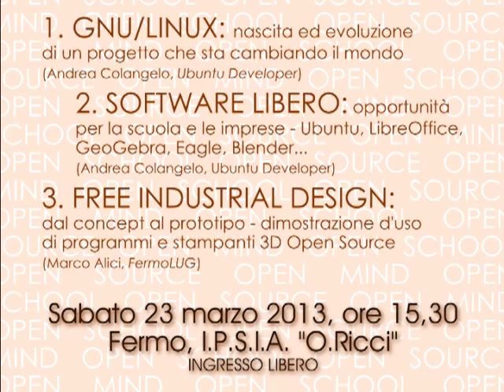20130323 FREE INDUSTRIAL DESIGN... (Marco Alici, FermoLUG)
... dal concept al prototipo - dimostrazione d'uso di programmi e stampanti 3D Open Source.

23 Marzo 2013 - "Il Software Libero per combattere la crisi" convegno organizzato dal FermoLUG in collaborazione con l'I.P.S.I.A. "Ostilio Ricci" di Fermo